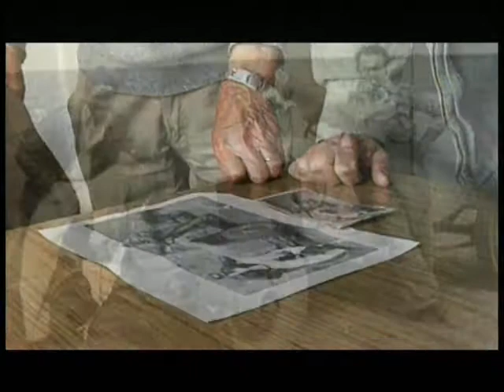Pueblo Mio, Jaramillo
Sección discontinuada del no tciero de Canal 9 en la que se presentaban dife rentes historias de pequeños pueblos y parajes de Argentina. En esta ocasión la historia de Jaramillo el pueblo donde mataron el emblemático lider de la Huelga de 1920 en la Patagnia conocido como Facón Grande